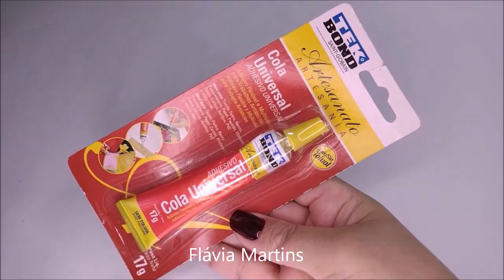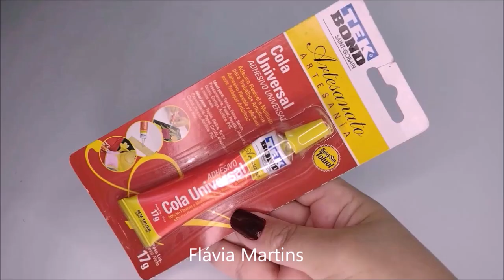Faça e venda - LINKS NA DESCRIÇÃO - Flávia Martins